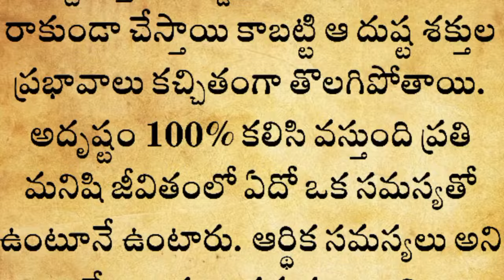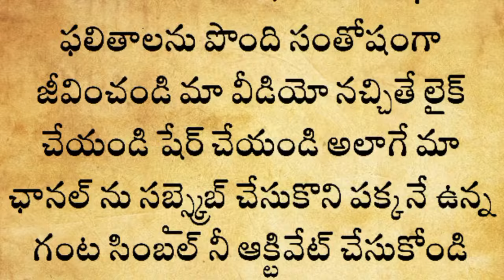రేపు మంగళవారం యాలకులతో ఇలా చేయండి ఇక మీ డబ్బు అమాంతం పెరిగి కోటీశ్వరులవుతారు| యాలకులు పరిహారాలు